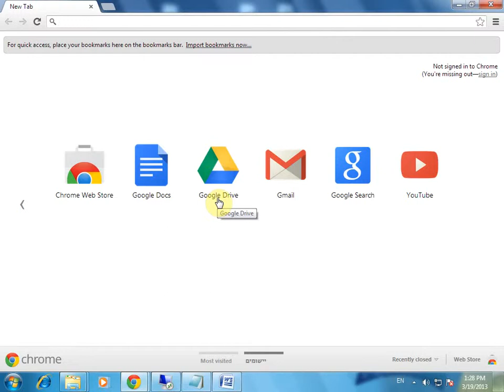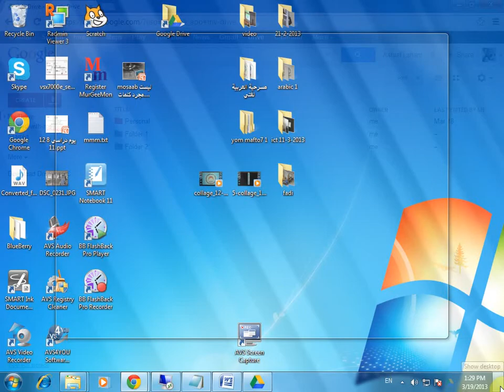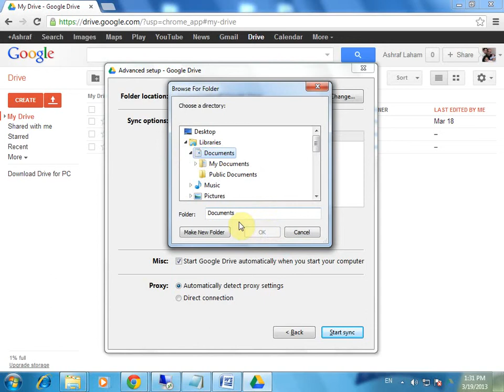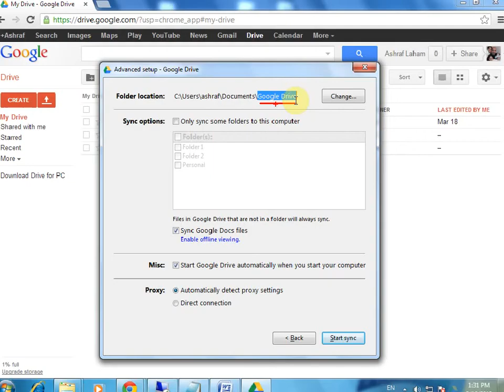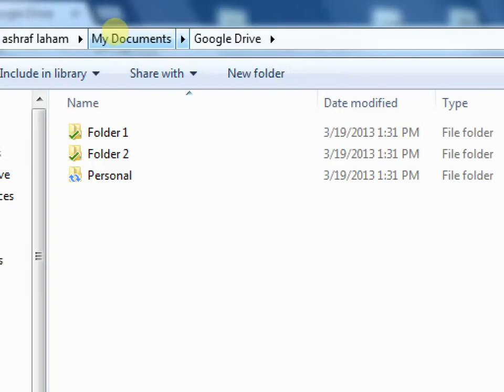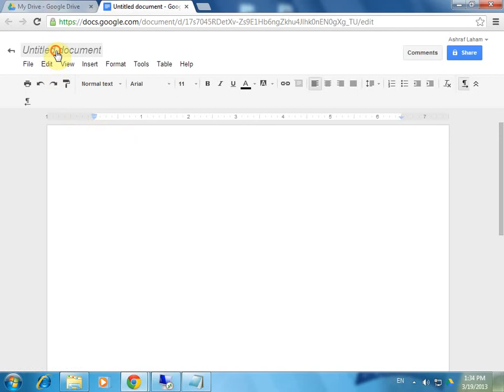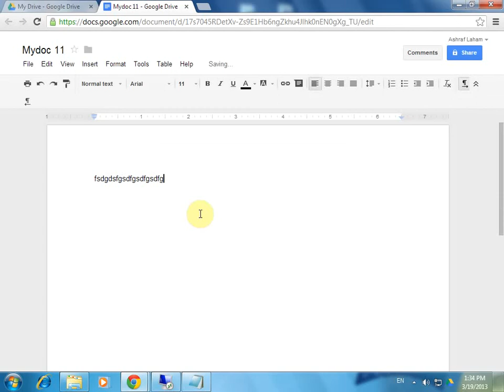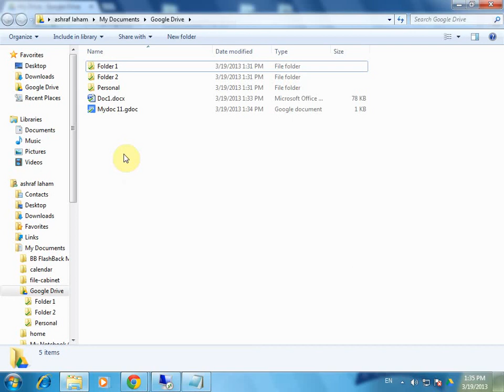Google Drive - Drive for PC